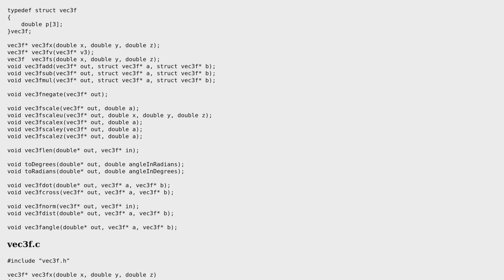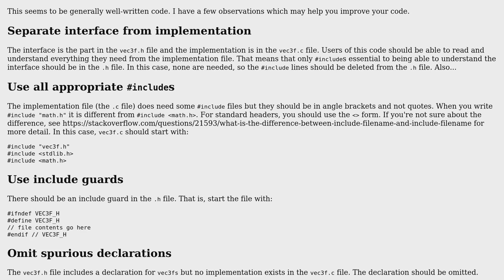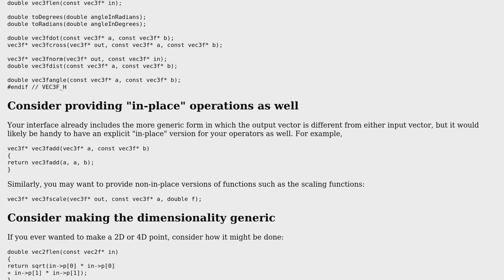vector3 math module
With thanks & praise to God, and with thanks to the many people who have made this project possible! | Content (except music & images) licensed under CC BY-SA | Music | Images & others | With thanks to user user1610950 user Quill user Edward and the Stack Exchange Network Trademarks are property of their respective owners. You are responsible for your own actions.